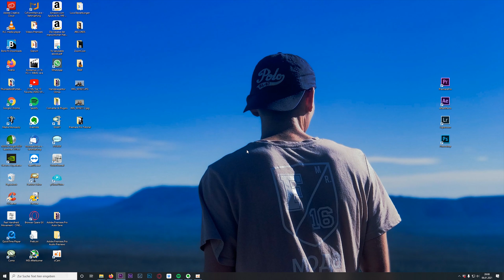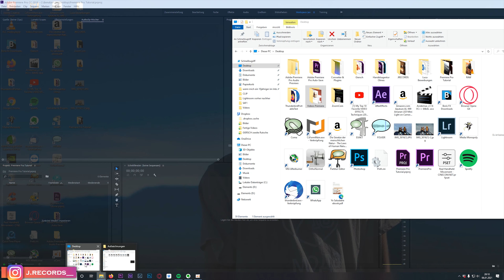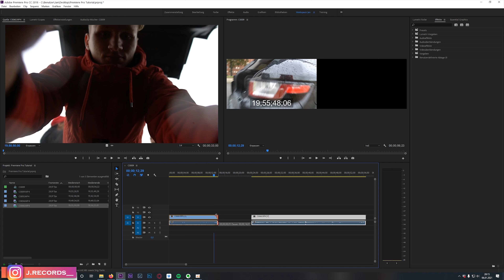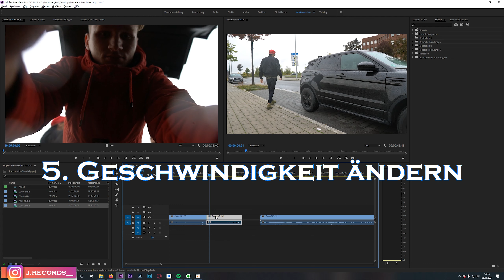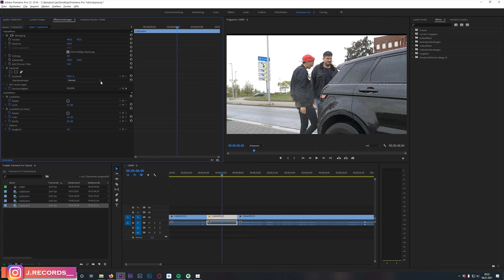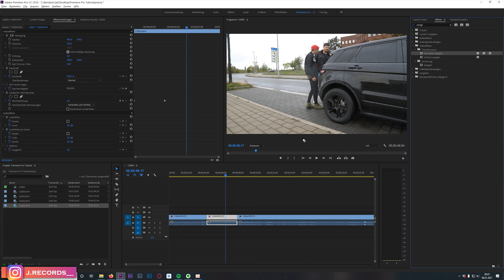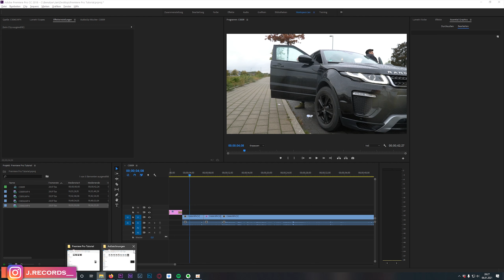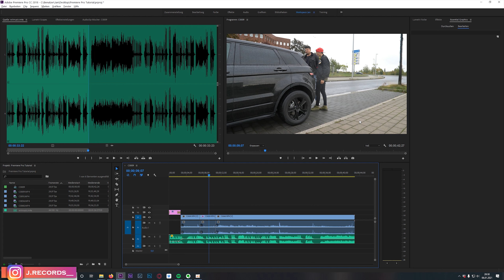Premiere Pro in 18 Minuten! - Anfänger - Tutorial 2021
In diesem Video erfahrt Ihr, wie ihr in Premiere ein Projekt anlegt, Clips importiert, eine Sequenz anlegt, euer Video schneidet/trimmt, Übergänge, Titel und Texte einfügt, Effekte zu machen, Musik/Audio hinzufügt/bearbeitet und euer Video rendert und exportiert - alles in 18 Minuten :)